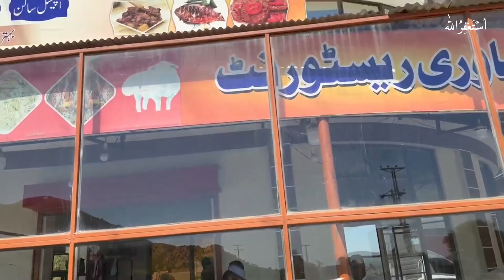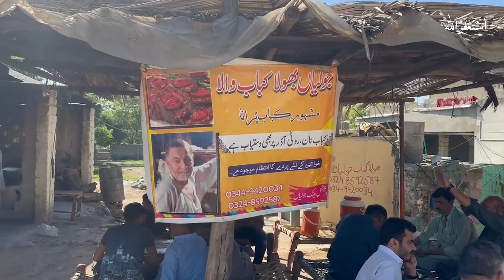eid2023 Second Day At khanpurdam parasailingadventure boating | Rayyan & Hooriya Vlogs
Hope you all had a lovely Eid day !